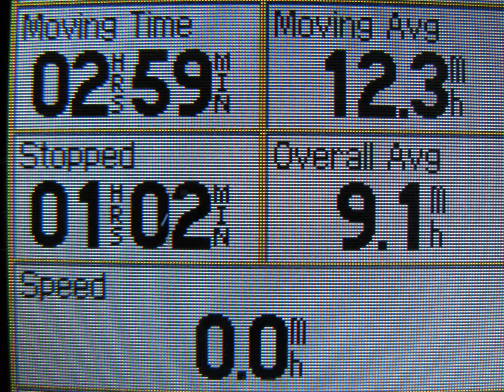Coyote Creek Nov 2010 Bike Ride